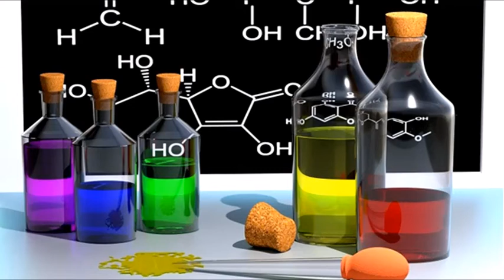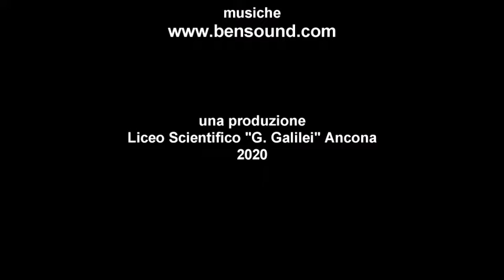Chimica ossidazione manganese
Liceo Scientifico Galilei Ancona